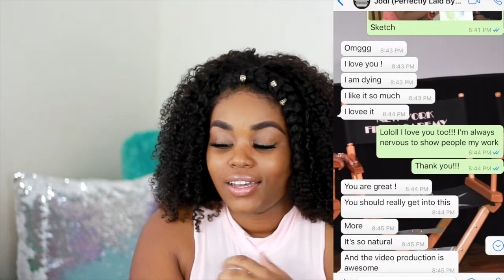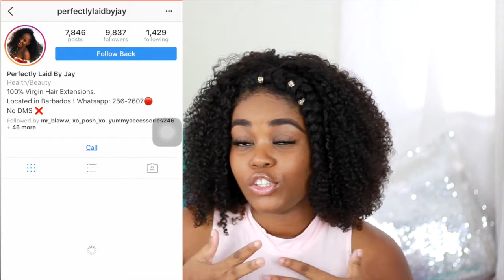How I Landed My First Commercial || Behind the Scenes